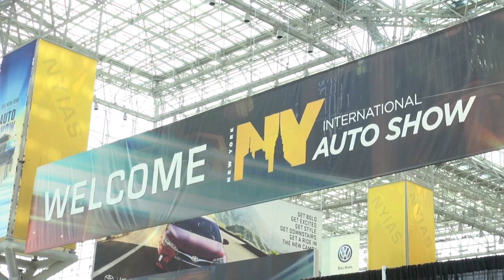2015 New York Auto Show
The 2015 New York International Auto Show kicks off at the Jacob K. Javits Center in New York, NY. (Video by Caitie McMekin | For NJ Advance Media)